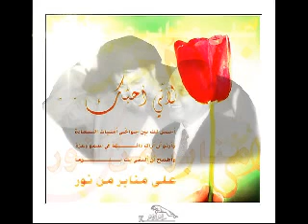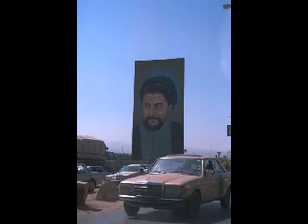amal nashid سيروا إلى الأمام .. على خطى الإمام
seero ila al2amam 3ala 5ota 2alimam
imam ilmoqawama wal watan